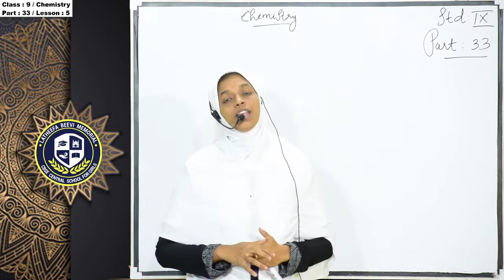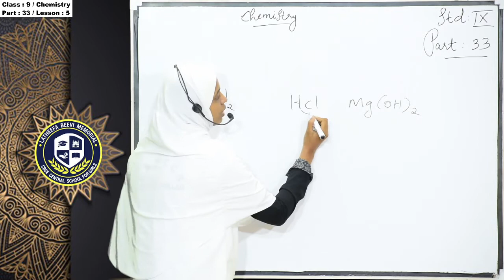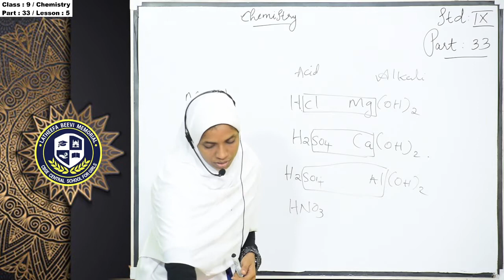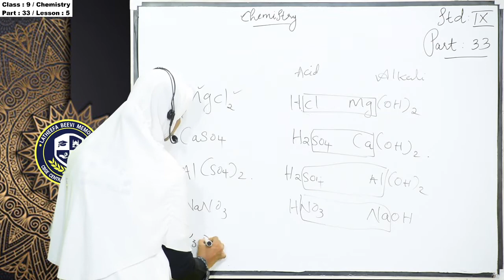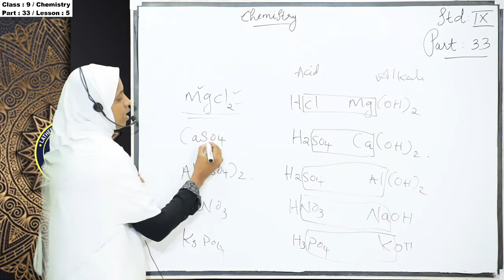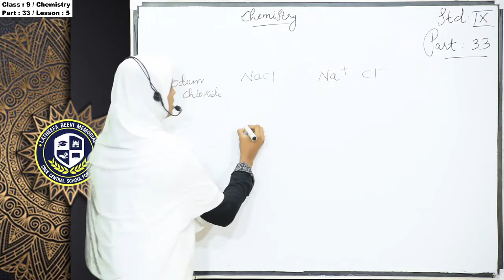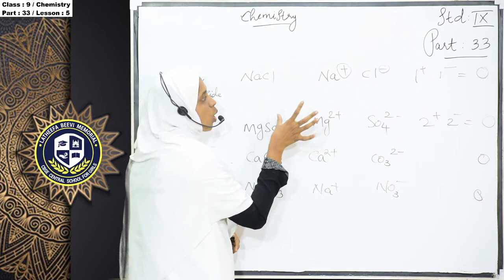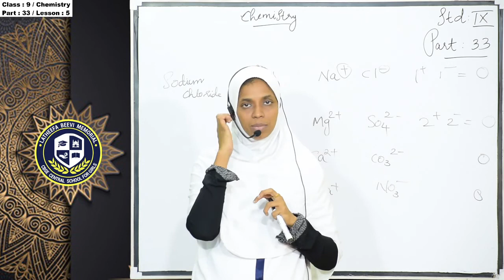LBM│STD 9 CHEMISTRY│PART 33│10-02-2021│TEACHER: ANSI│LBM SCHOOL AYATHIL KOLLAM